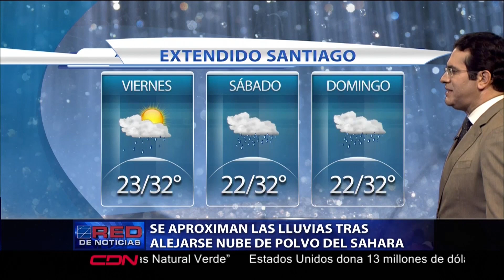Se aproximan las lluvias tras alejarse nube de polvo del Sahara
Santo Domingo, RD.- Se aproximan las lluvias debido a que se ha alejado la nube de polvo del desierto del Sahara que afectada nuestra área de pronóstico.